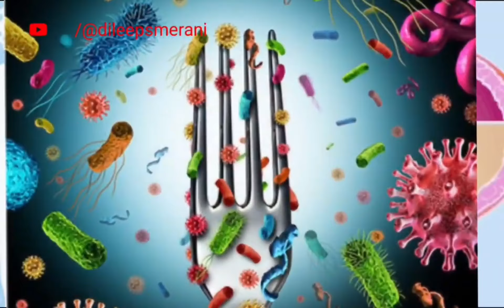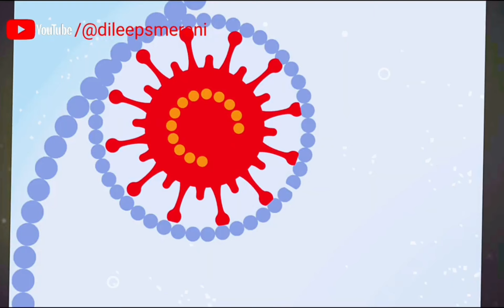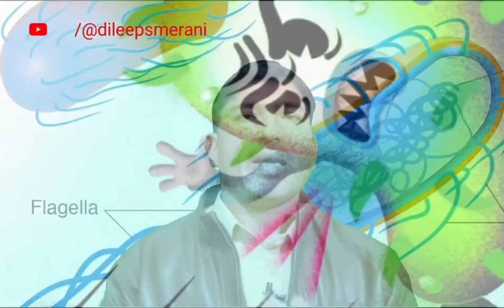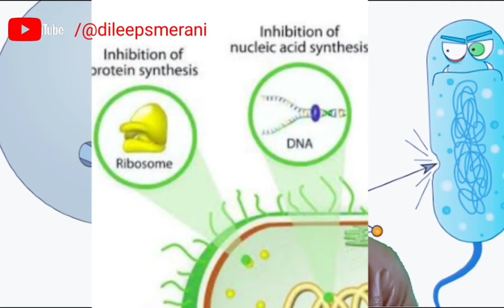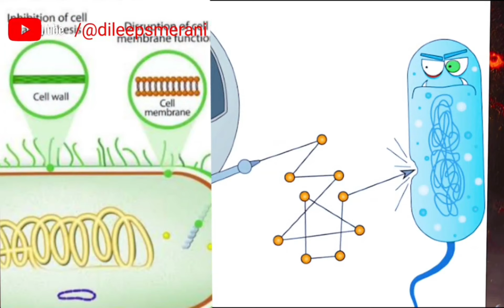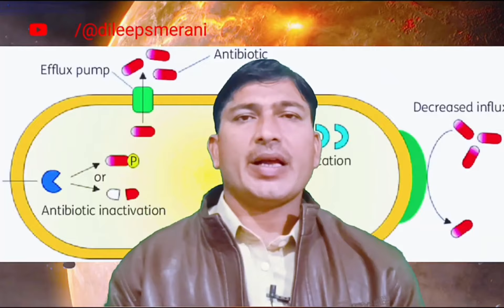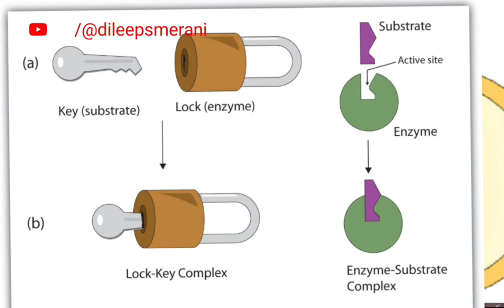Discovery of bacteria | how do they infect | antibiotic discovered and function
Bacteria are ailent enemy of mankind, they infected million of human beings, Alexander Fleming discovered antibiotics and saved human race from silent enemy. antibiotics kill or retard bacterial growth.